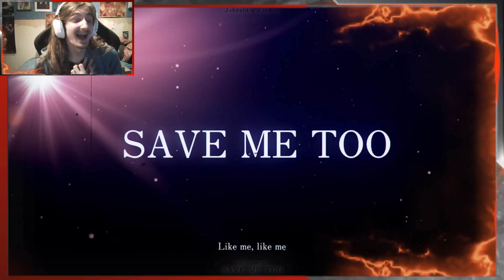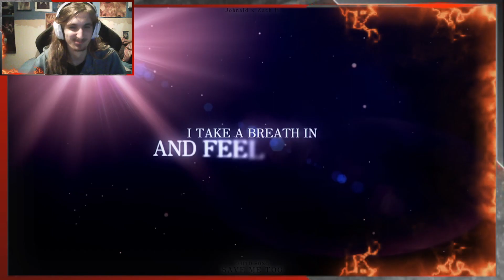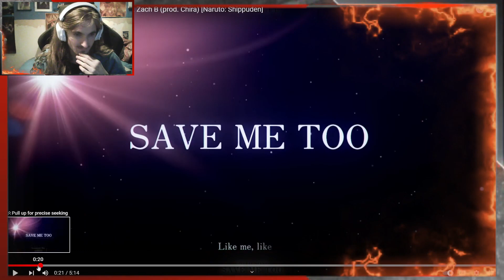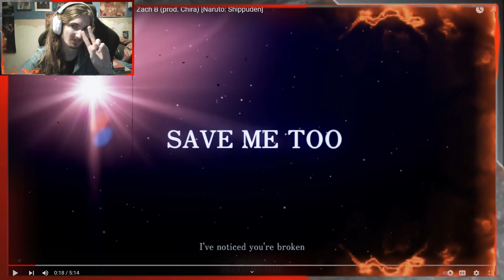Sky Reacts To | OBITO SONG | “Save Me Too” | Johnald ft. Zach B (prod. Chira) [Naruto: Shippuden]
I've said it before, and I'll say it as many times as I need too. He's too good at sad songs, his voice is perfect for it.

And it's good to be back.